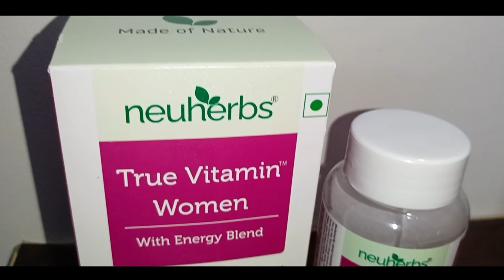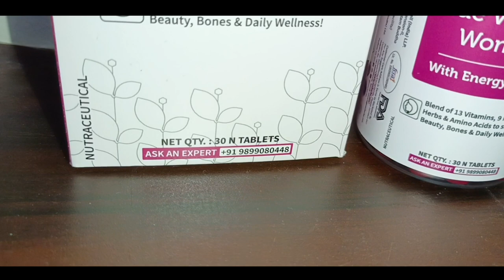Best in Market Neuherbs True Vitamins women for Overall Women Health(Bones,Heart,Irregular periods)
True Vitamin Women This multivitamin for women provides 34 ingredients & four blends that support overall women wellness & help fulfill their daily nutritional needs. It offers 100% RDA of vitamins with minerals, unlike others it has plant based vitamin D3 & amino acids making it unique that helps support immunity, heart & bone health. True Vitamin for women offers natural herbs & energy blend that may assist in maintaining hormonal balance, mental calmness, reproductive health, post menopausal changes & improve energy level for all day work load needs.